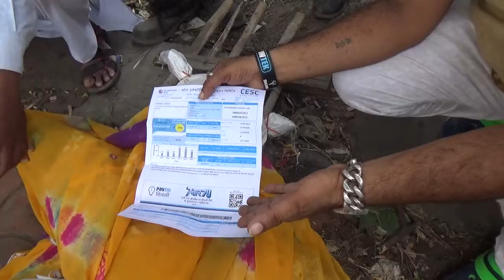कोटा में वंसुधरा के खिलाफ ग्रामीण, जमकर तमाशा | Vashundhra Rajy X CM Rajasthan | Top News Kota City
Hello, Welcome to TOOFAN EXPRESS Youtube Channel. We will give you latest news in the state, district level live latest news and political updates, entertainment, viral truth of social media, sports and literature, discussing special issues*